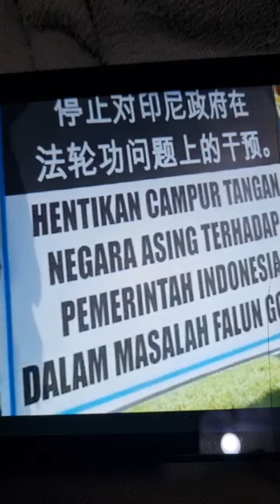To AMERICA ARTISTS JAPANESE ARTISTS PARIS ARTISTS SINGAPORE ARTISTS KOREA ARTISTS TAIWAN ARTISTS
COURTESY INDONESIA BALI FALUNDAFA